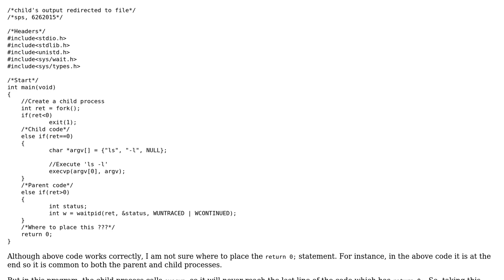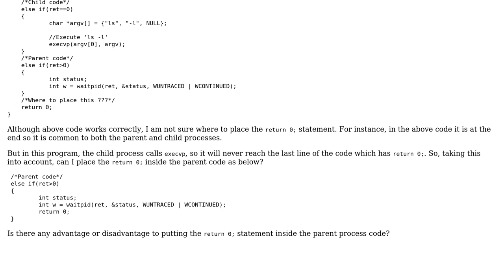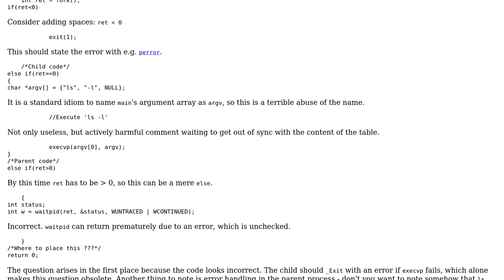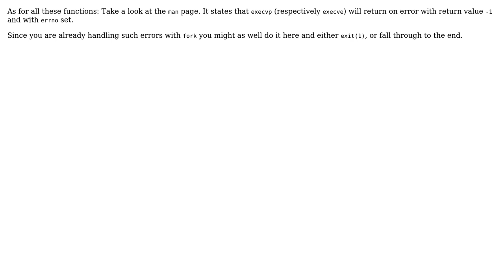Code Review: Return from the parent process code or common code (2 Solutions!!)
Code Review: Return from the parent process code or common code

With thanks & praise to God, and with thanks to the many people who have made this project possible! | Content (except music & images) licensed under CC BY-SA | Music | Images & others | With thanks to user sps user ferada user employee of the month and the Stack Exchange Network Trademarks are property of their respective owners. You are responsible for your own actions.